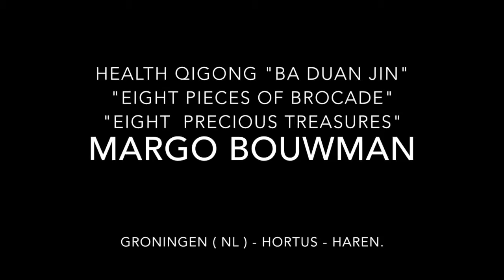Ba Duan Jin - 8 Pieces of Brocade - 8 Precious Treasures. Margo Bouwman.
Margo Bouwman, Groningen ( NL ), Hortus-Haren.

Health Qigong-Ba Duan Jin / Eight Pieces of Brocade / Eight Precious Treasures.